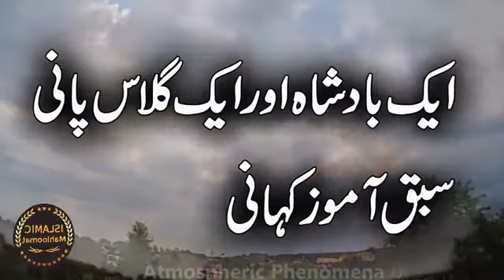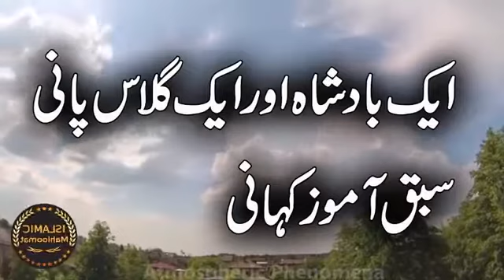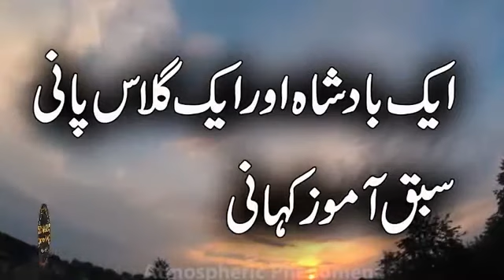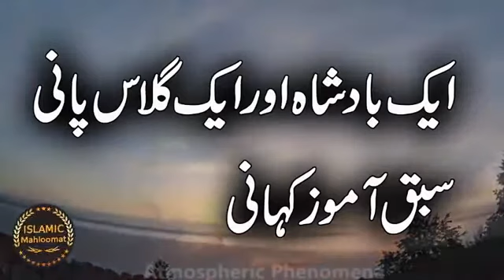April 15, 2017